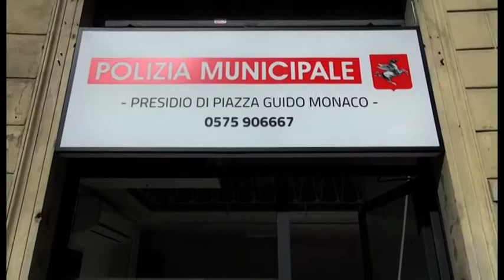Polizia Municipale, inaugurato il presidio fisso in Piazza Guido Monaco